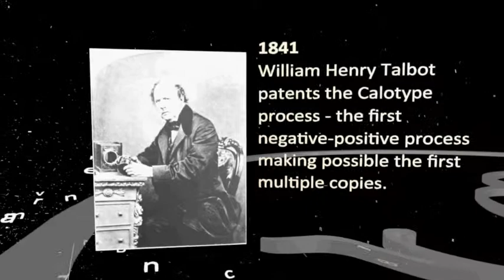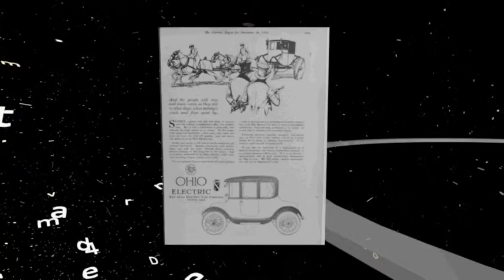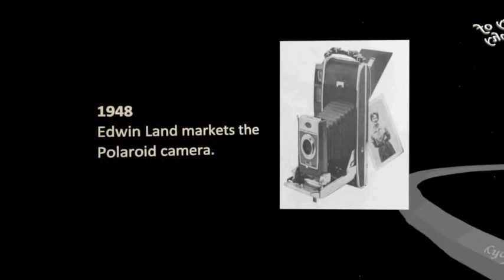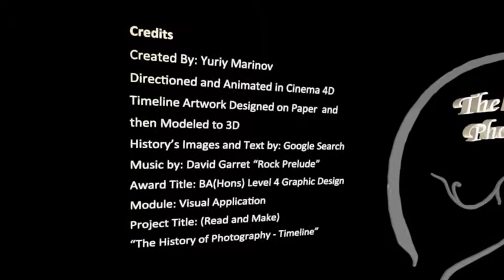The History Of Photography in 3 Minutes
3D animation directed and animated in Cinema 4D.
This projects focuses on the most important events and inventions that built "the history of photography" and shaped photography and cameras the way we know them today.